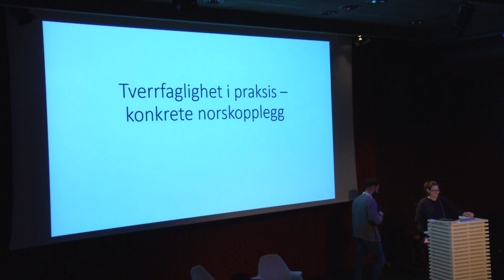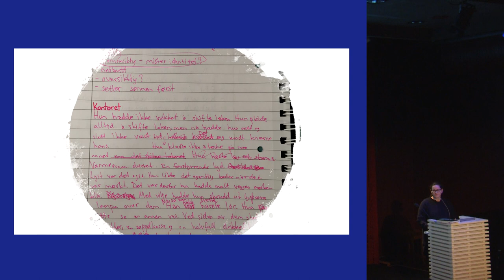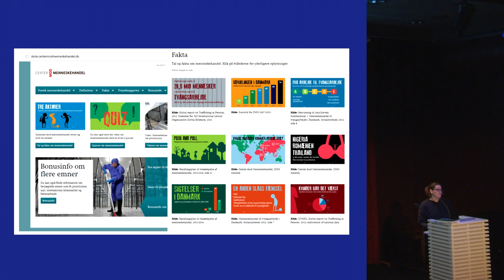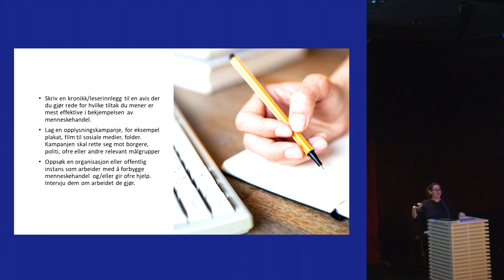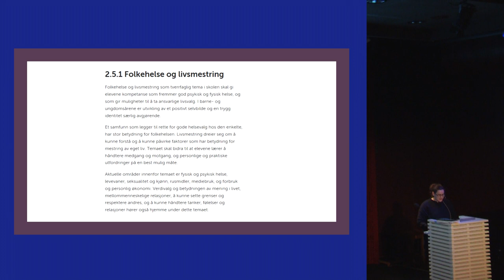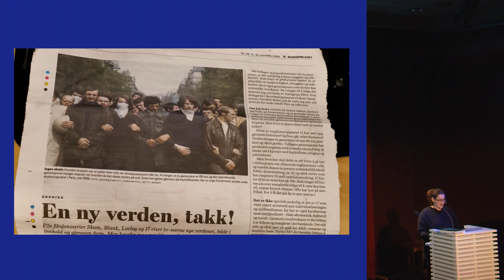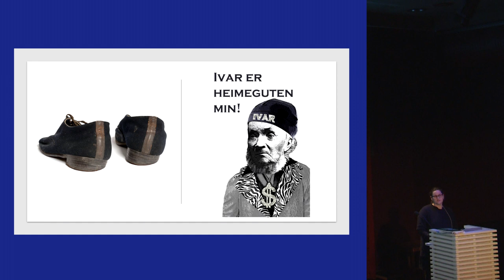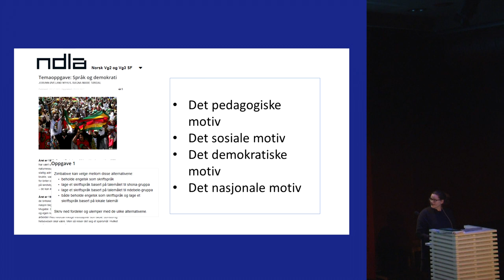4 - Jorunn Øveland Nyhus: Tverrfaglighet i praksis | Norsk på tvers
Fra fagdagen "Norsk på tvers" den 31. januar 2019: Jorunn Øveland Nyhus: Tverrfaglighet i praksis

Les mer om norskbøkene våre